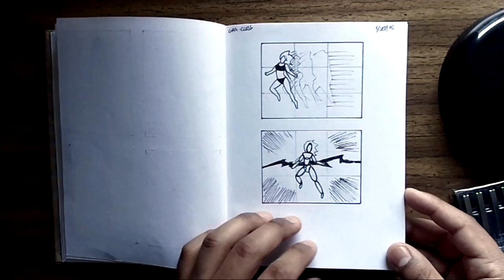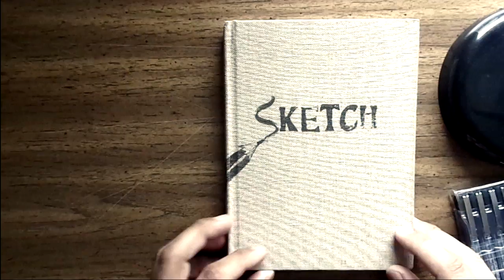Sketch Book Tour Vol. 1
My sketchbook from 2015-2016. I'm planning to collect them when I grow old.